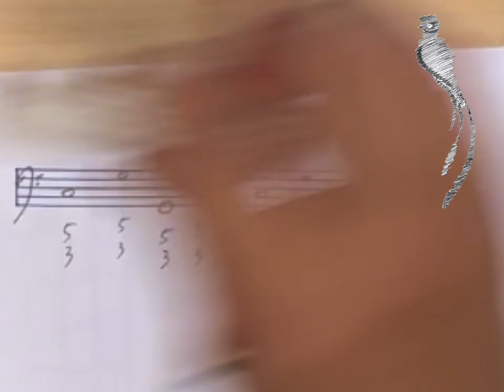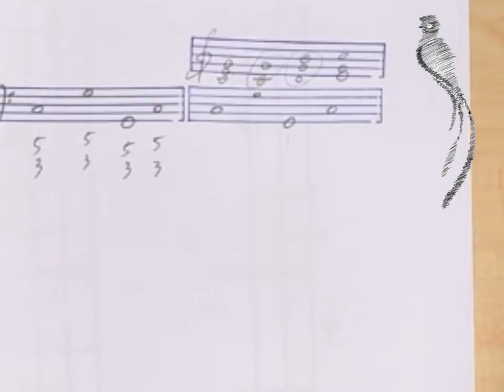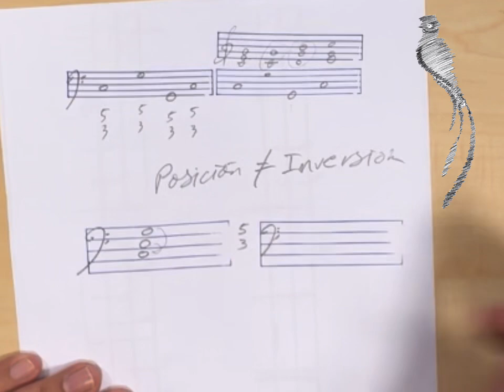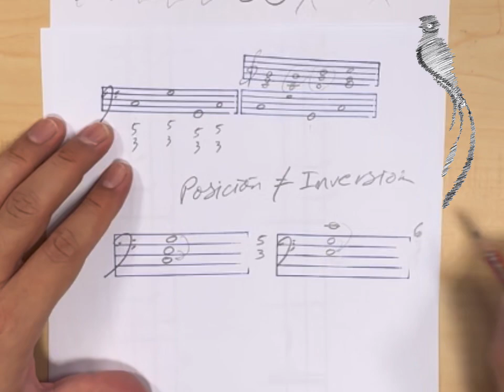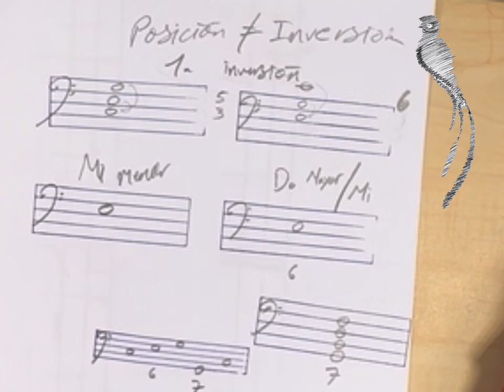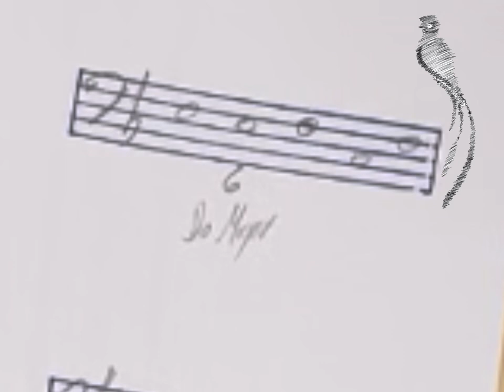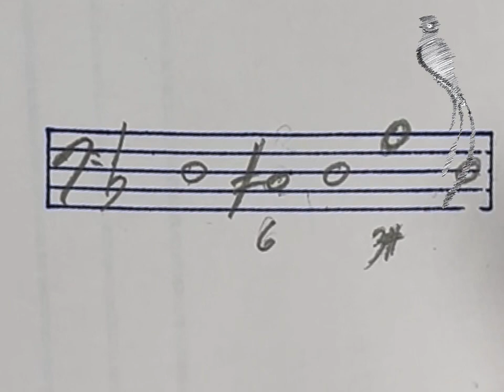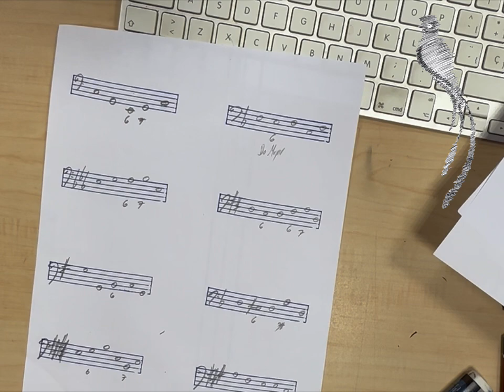El bajo cifrado - Explicación con tarea - Taller de formación a distancia.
En esta clase de música, exploraremos a fondo el bajo cifrado y su importancia en la delineación de la armonía fundamental de una pieza musical. ¿Qué es el bajo cifrado? Es una técnica esencial para músicos, utilizada para representar acordes y armonías en partituras de manera simplificada. 📜🎼

Introducción al Bajo Cifrado:
- Explicación del concepto y su utilidad en la música.
- Cómo leer y realizar acordes a partir del bajo cifrado.

Realización de Armonías:
- Ejemplos prácticos de cómo complementar las notas del bajo cifrado con armonías.
- Diferentes maneras de realizar los acordes.

Trucos y Consejos:
- Cómo agregar variedad a la armonía.
- Ejemplos de inversiones de acordes para enriquecer tu interpretación.

Práctica en el Teclado:
- Ejercicios para tocar acordes en posición fundamental y primera inversión.
- Improvisación y creatividad musical mediante restricciones armónicas.

Análisis de Inversiones y Números:
- Significado de los números en el bajo cifrado y cómo interpretarlos.
- Diferencia entre posición e inversión de acordes.

Ejercicios de Composición y Improvisación:
- Técnicas para mejorar tus improvisaciones y composiciones.
- Ejemplos de secuencias armónicas y cómo escribirlas.

Quiénes deberían ver este video:
- Estudiantes de música y pianistas.
- Compositores y arreglistas.
- Cualquier persona interesada en entender mejor la teoría musical y el bajo cifrado.